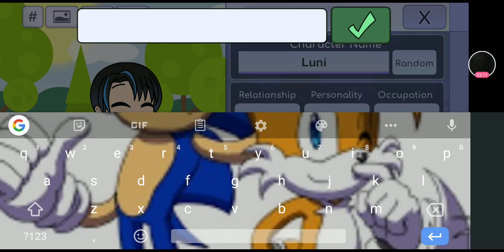How to make my oc in gacha life :D